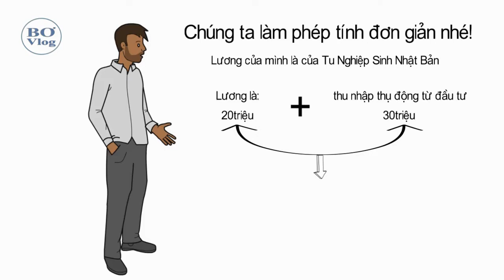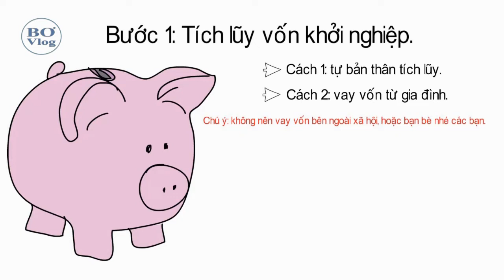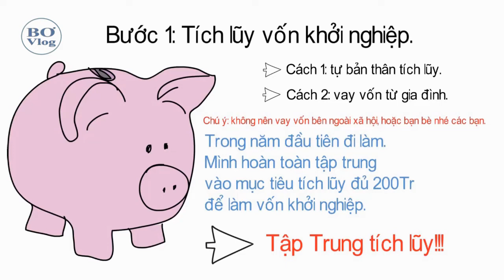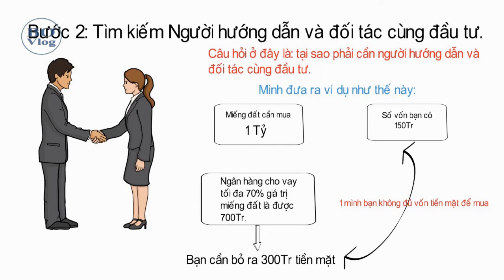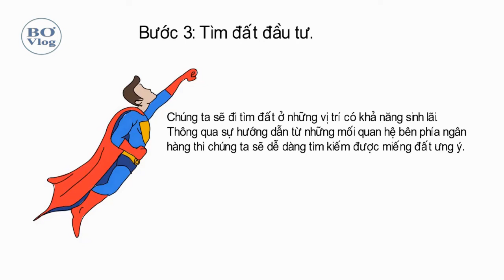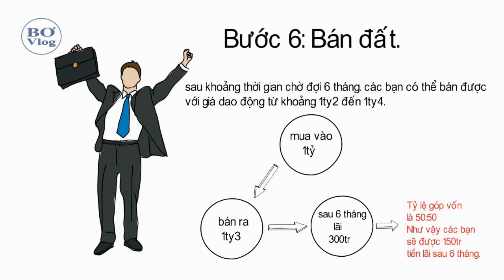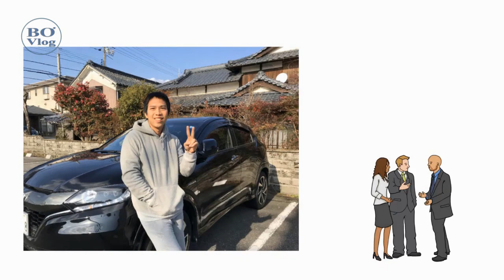BƠ Vlog 5: TNS Nhật Bản Làm Sao Để Kiếm Được 50 Triệu 1 Tháng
--- Chào Mừng Các Bạn Đã Đến Với Channel Của Mình ---
--- Để nhận được Thông Báo Video Clip Mới Nhất của mình các bạn nhớ click vào 🔔Chuông Để Nhận Thông Báo Nhé! Chúc Các Bạn Xem Video Vui Vẻ!

- Trong quá trình xem video các bạn có gì thắc mắc cứ comment bên dưới mình sẽ trả lời cho các bạn nhé.
Đây là những kinh nghiệm mình đã và đang làm và mang lại thành công cho mình nhé các bạn, thực tế thì thu nhập của mình không phải hoàn toàn đến từ nguồn đầu tư BĐS, mình còn đầu tư nhiều món khác nữa, nên thực tế không phải là con số 50tr mà hơn nữa nhé các bạn. Các bạn nhớ theo dõi KENH Youtube BO Vlog để cập nhật thêm những khoản đầu tư mang lại hiệu quả mà mình đang làm nhé các bạn. Có rất nhiều những kiểu làm ăn có thể mang lại cho các bạn rất nhiều tiền. Các bạn chỉ cần có người nào đó đã làm và hướng dẫn cho các bạn là làm được hết à.